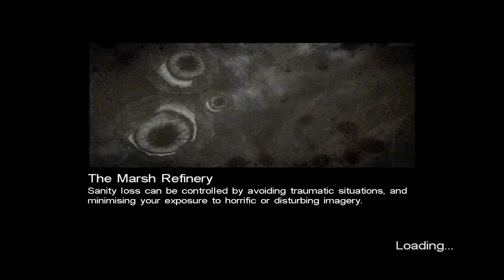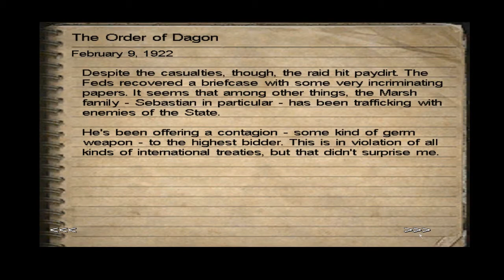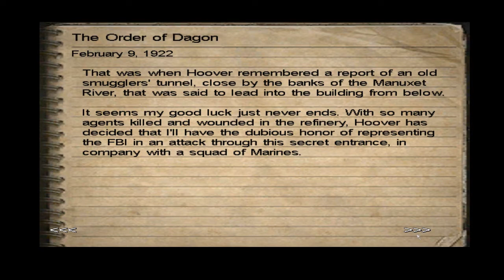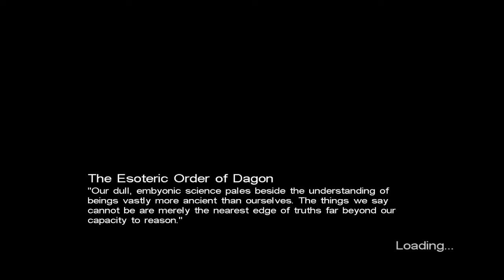Call of Cold Rivers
I really wonder why shooting Hoover isn't the right call in this game.  It really seems like it'd be the right call all things considered.  Then again, he does ultimately lead to you all blowing up the factory which is for the good of the people in that I think it kills the Shoggoth, but seriously, he's going to get you killed for sure.

At least I'm out of that damn refinery though.  I'm really hoping that the game isn't as obtuse, but this river doesn't give me much faith.  I guess I should just assume those marines went the wrong way, and that I need to keep following the white ice.

Call of Cthulhu was developed by Bethesda.  All commentary belongs to me.